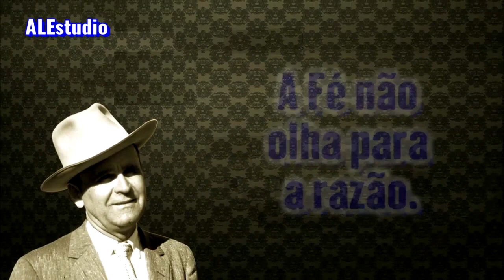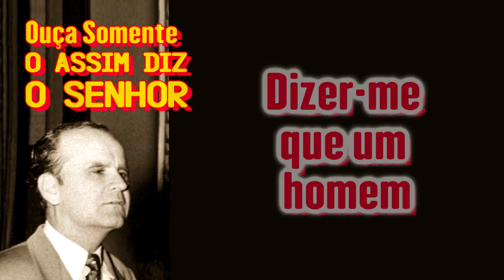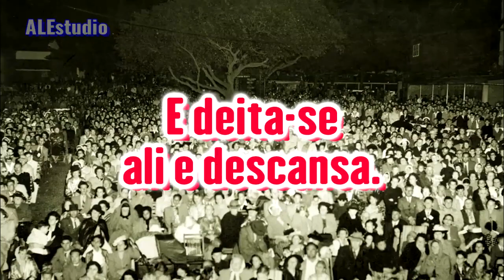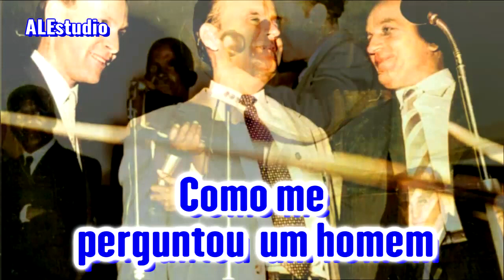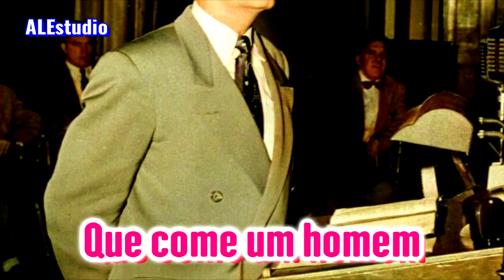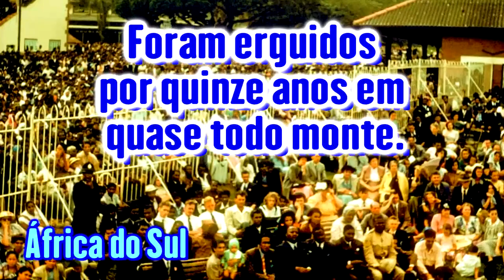Onde Nós Vamos Conseguir A Fé de Arrebatamento - Ir. Branham